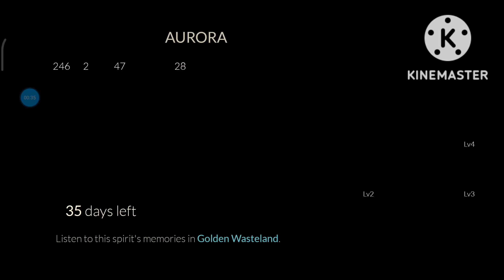Fourth Mission Season Of Aurora | Sky: Children Of The Light